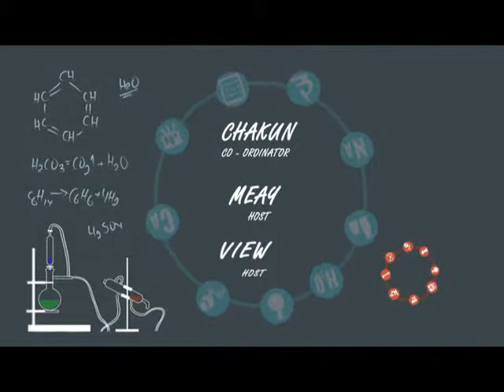Try it ตอน 24 Part 2/3